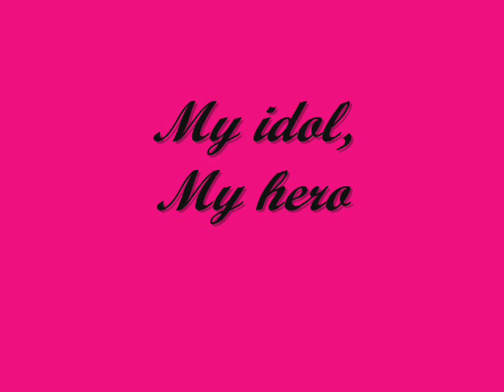My hero Paula Creamer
My favorite golfer on the planet